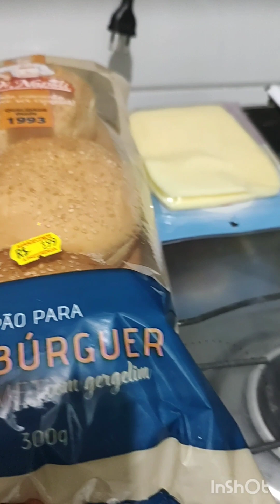COMO FAZER HAMBÚRGUER CASEIRO.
OBRIGADO MEU DEUS POR MAIS UM DIA ABENÇOADO 🙏 🙏 🙏 🙏 🙏 🙏
Thank you my God for another blessed day